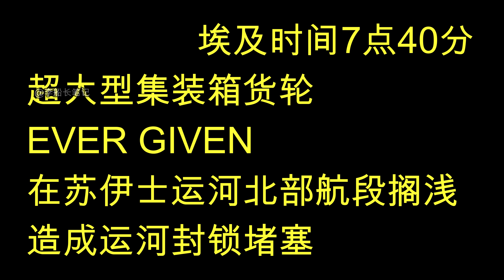【突發】巨型集裝箱船擱淺！蘇伊士運河雙向航道封鎖！